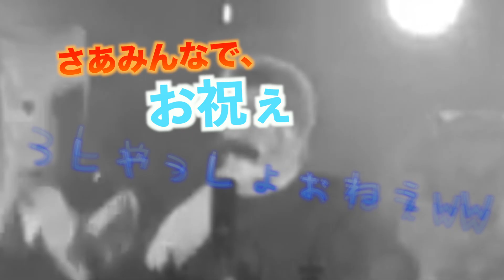Birthday Surprise [May 2018]